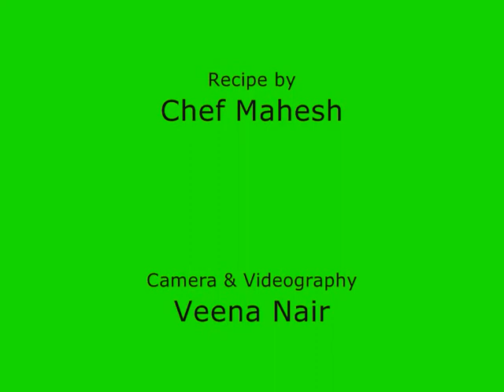Arabiatta Sauce recipe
Arabiata Sauce is an Italian sauce made of tomatoes and chilly. It is a great complement with pasta.